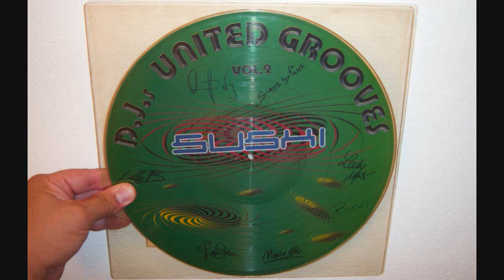Piero Z & Nevio M - Kiss of snake (1996)